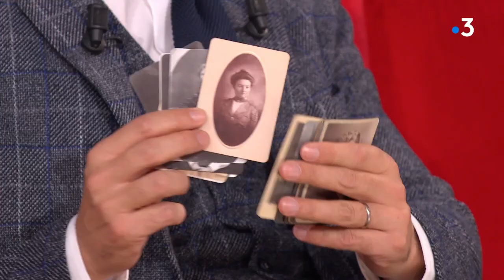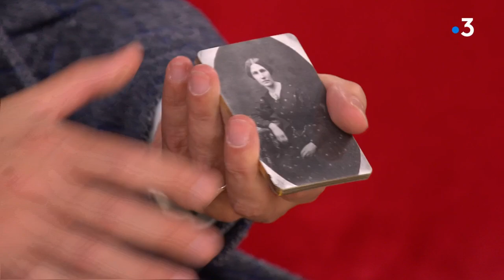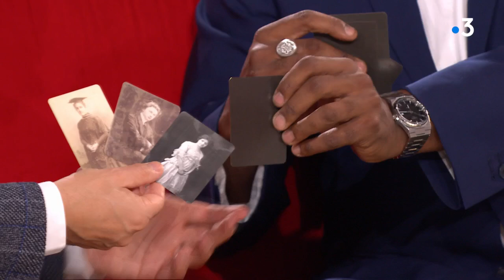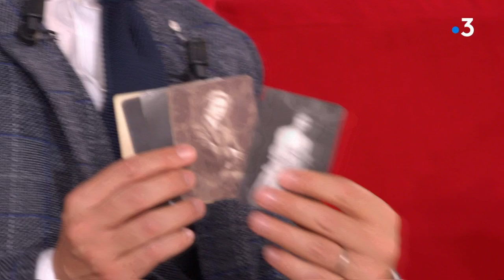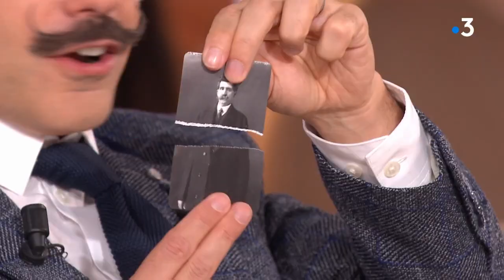Viktor Vincent le mentaliste : les images du passé - Vivement Dimanche 2 octobre 2022